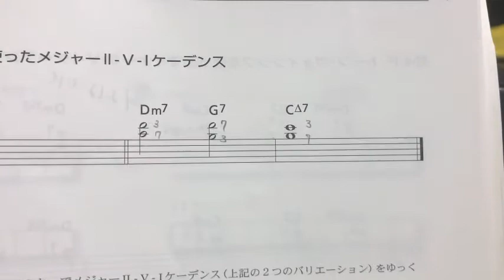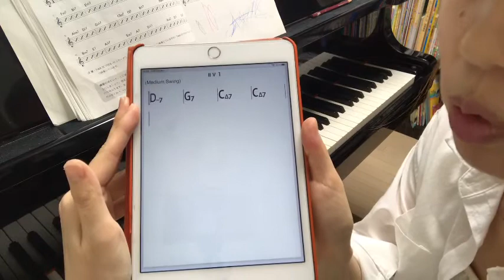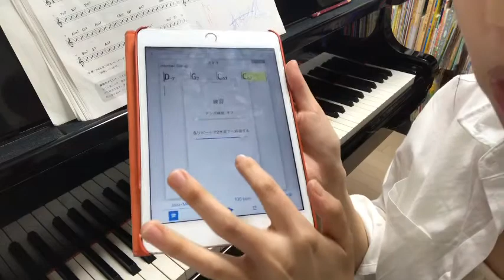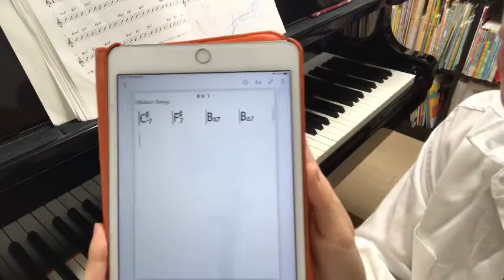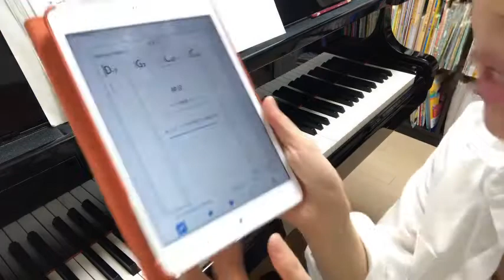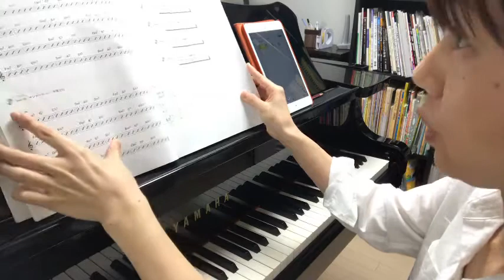Autumn Leaves＆ガイドトーンヴォイシングⅡ Ⅴ Ⅰ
ジャズピアニストのためのコードヴォイシングワークブックを使って説明しています。
ジャズセッションなどに参加したいと思っている初心者の方の参考に少しでもなればと思います。